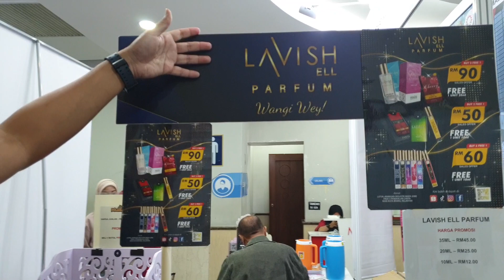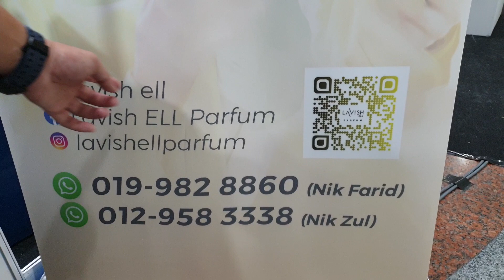LAVISH ELL Parfum sdn bhd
RNBTVCLUBMEMBERS 2023